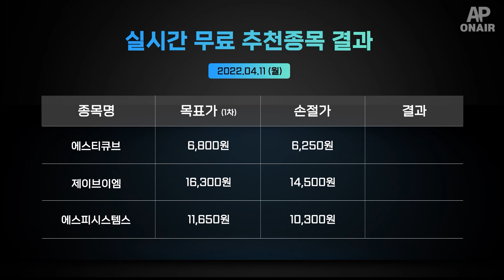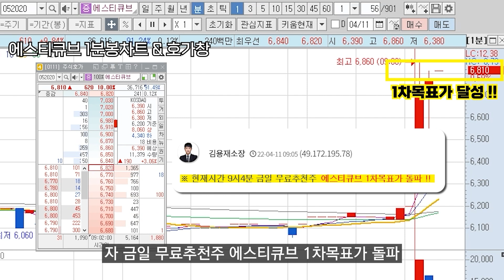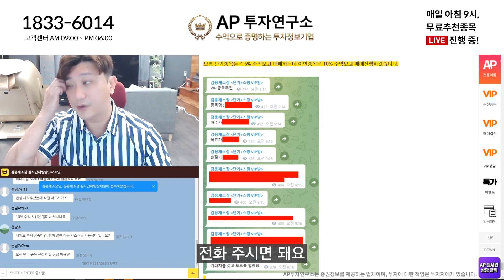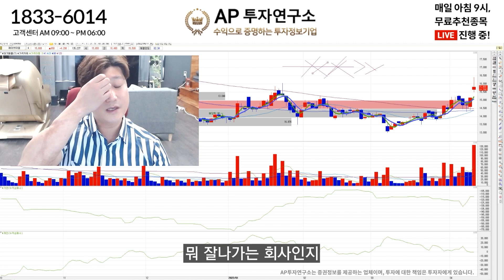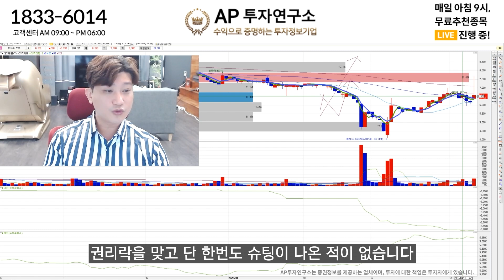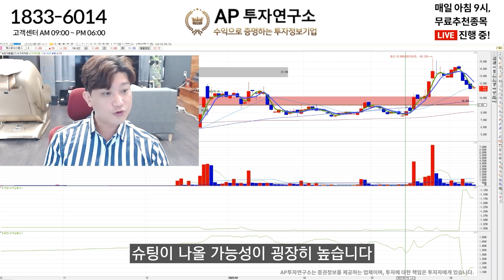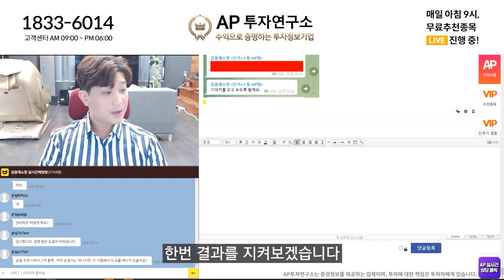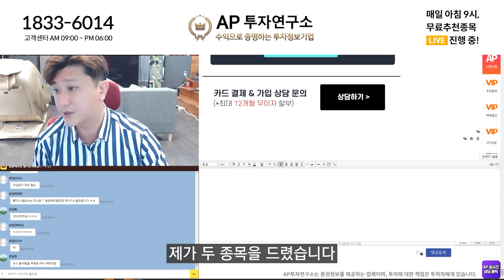보통 단기 목표수익률 +5% 이 종목은 +10% 목표로 매매합니다.